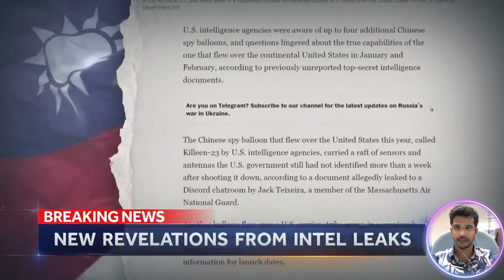Leaked Documents EXPOSED New info on Chinese SPY Balloon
The News Network Welcomed you on, Leaked Documents EXPOSED New info on Chinese SPY Balloon

The revelations continue after the leak of highly-classified documents, including new information about the Chinese spy balloon shot down earlier this year, according to a new report from the Washington Post.